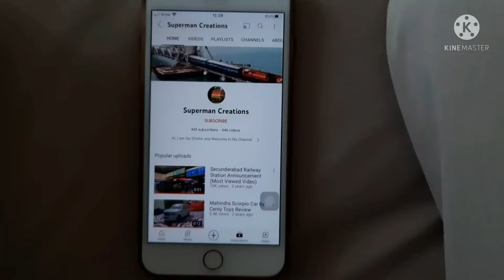City Car Driving 3 Android Gameplay